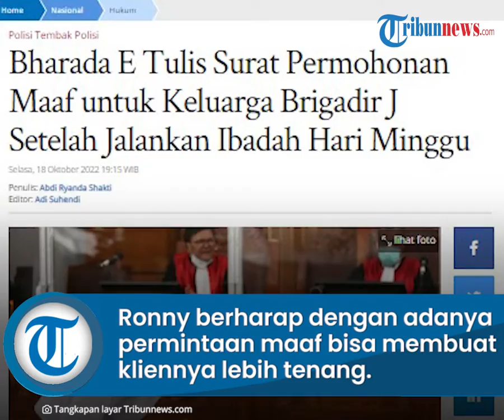Setelah Sidang Perdana, Bharada E Sampaikan Permohonan Maaf untuk Keluarga Brigadir J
TRIBUN-VIDEO.COM, JAKARTA - Bharada Richard Eliezer alias Bharada E membacakan permintaan maaf untuk keluarga Brigadir Nofriansyah Yosua Hutabarat alias Brigadir J setelah menjalani sidang di Pengadilan Negeri Jakarta Selatan.

Pengacara Bharada E, Ronny Talapessy mengungkapkan surat tersebut ditulis sendiri Bharada E dengan ketulusan hati.

"Ditulis sendiri, langsung oleh Bharada E," kata Ronny kepada wartawan, Selasa (18/10/2022).

Ronny menjelaskan kliennya tersebut membuat surat permintaan maaf tersebut pada Minggu (16/10/2022) lalu setelah beribadah.

"(Surat permintaan maaf dibuat) hari Minggu setelah selesai ibadah tanggal 16 Oktober," ucapnya.

Lebih lanjut, Ronny berharap dengan adanya permintaan maaf yang tulus ini bisa membuat kliennya lebih tenang menghadapi kasusnya tersebut.

"Tadi juga lihat saudara Richard, adik kita ini dengan tulus menyampaikan permohonan maaf kepada keluarga korban, semoga dengan permohonan maaf ke keluarga korban ini juga bisa membuat adik kita lebih tenang ya Richard Eliezer ya, dan juga untuk keluarga korban kami sangat-sangat berbela sungkawa," ucapnya.

Penyesalan Bharada E

Rasa menyesal terlontar dari mulut seorang terdakwa kasus dugaan pembunuhan berencana Brigadir Nofriansyah Yoshua Hutabarat alias Brigadir J yakni Bharada Richard Eliezer Pudihang Lumiu atau Bharada E.

Penyesalan itu dilayangkan oleh Eliezer dalam sidang perdana dengan agenda pembacaan dakwaan di ruang sidang perdana Pengadilan Negeri (PN) Jakarta Selatan.

Eliezer mengaku sangat menyesali perbuatan yang dilakukan sehingga menyebabkan Brigadir Yosua tewas dengan hasil visum terdapat beberapa lupa tembak di tubuhnya.

"Saya sangat menyesali perbuatan saya," kata Bharada Eliezer dalam persidangan, Selasa (18/10/2022).

Tak lepas dari situ, Eliezer juga turut menyampaikan kalau dirinya hanyalah seorang ajudan yang diperintah oleh atasan.

Namun begitu, Eliezer mengaku tak mampu menolak perintah atasannya yakni Ferdy Sambo untuk turut menembak Brigadir J dalam peristiwa singkat di rumah dinas Polri Duren Tiga, Jakarta Selatan, 8 Juli 2022 lalu.

"Namun saya hanya ingin menyatakan bahwa saya hanyalah seorang anggota yang tidak memiliki kemampuan untuk menolak perintah dari seorang jendral, terimakasih, Minggu Rutan Bareskrim," ucap Eliezer.

Alhasil, atas perbuatannya ini, kini Bharada Eliezer harus mempertanggungjawabkannya di persidangan dengan dakwaan yang ancaman maksimalnya yakni hukuman mati.

Tak hanya mengungkap penyesalan, dalam sidang perdana ini Eliezer E mengutarakan dukacita atas wafatnya Brigadir Yosua yang memang diketahui merupakan sesama rekan ajudan Ferdy Sambo.

"Mohon izin sekali lagi saya menyampaikan turut berbela sungkawa yang sedalam-dalamnya, untuk kejadian yang menimpa bang Yos," kata Eliezer di persidangan.

Tak hanya itu, Eliezer juga turut menyelipkan doa atas kepergian Brigadir Yosua.

Dia berharap agar seluruh perbuatan rekannya itu bisa diterima di sisi Tuhan.

"Saya berdoa semoga almarhum bang yos diterima di sisi tuhan yesus kristus," kata Eliezer.

Bahkan dirinya juga menyampaikan permohonan maaf kepada keluarga Brigadir Yosua.

Eliezer berharap permohonan maaf yang disampaikannya di atas kursi pesakitan itu bisa diterima oleh pihak keluarga termasuk adik Yosua.

"Untuk keluarga alm bang Yos, bapak, ibu, Reza serta seluruh keluarga besar bang Yos saya memohon maaf," kata dia.

"Semoga permohonan maaf saya ini dapat diterima oleh pihak keluarga Tuhan Yesus selalu memberikan kekuatan dan penghiburan buat keluarga bang Yos," ucapnya.

Artikel ini telah tayang di Tribunnews.com dengan judul Bharada E Tulis Surat Permohonan Maaf untuk Keluarga Brigadir J Setelah Jalankan Ibadah Hari Minggu,